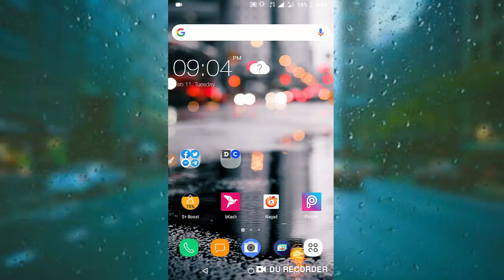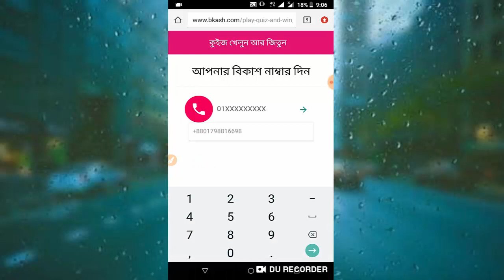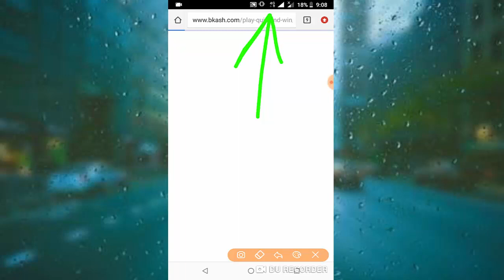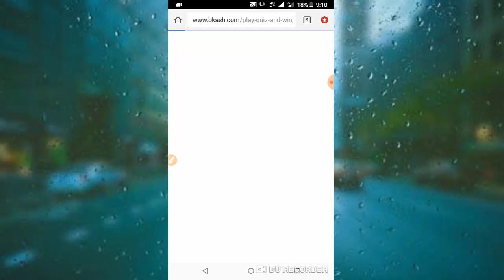💥সুখবর!! সুখবর!!💥 মাত্র ২ মিনিটে ৳৬০ টাকা রিচার্জ নিন !! Online Income BD !! Technical Sayeed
☑️যেকোন ইউটিউব চ্যানেল/এ‍্যাপস প্রোমোট করতে যোগাযোগ করুন (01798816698)-imo

☑️অল্প দামে ইউটিউব চ্যানেল কিনতে চাইলে যোগাযোগ করুন...01798816698...imo

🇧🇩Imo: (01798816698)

Related Keyword.